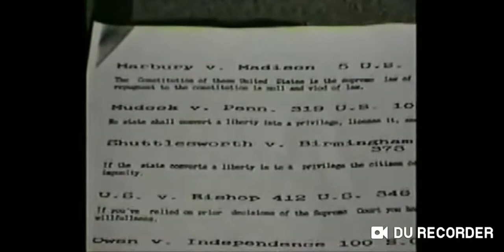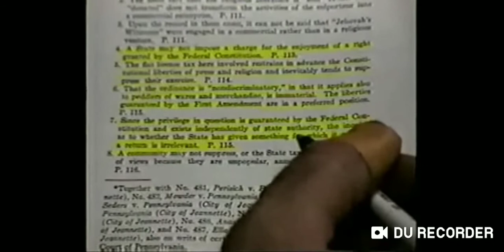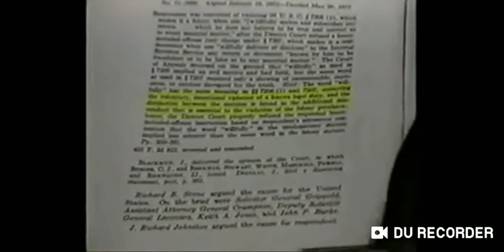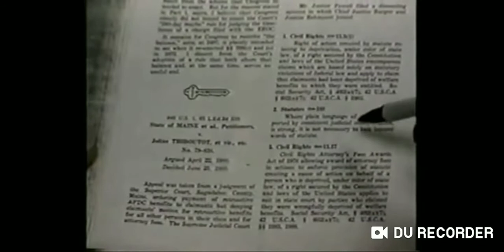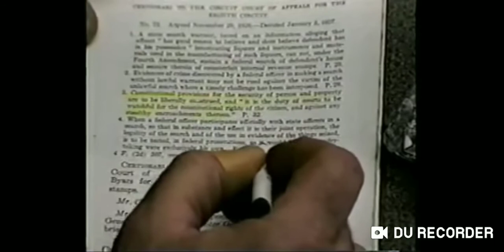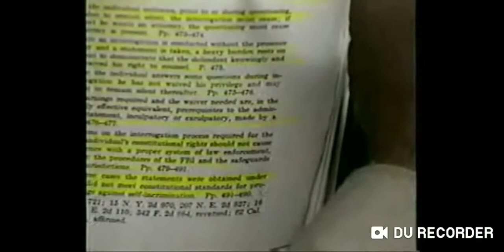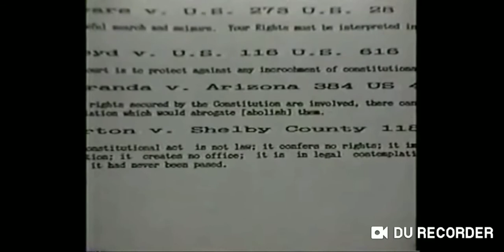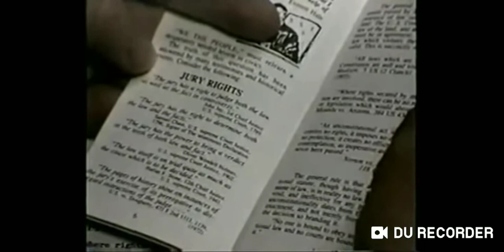Must watch! Help take our country back. Learn and apply